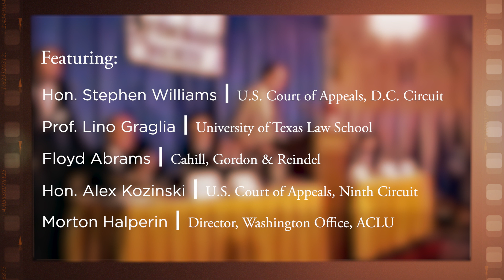1987 National Lawyers Convention, The Open Ended Clauses of the Constitution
On January 30-31, 1987, the Federalist Society hosted its annual National Lawyers Convention at the Mayflower Hotel in Washington, DC. The topic of the convention was "Changing the Law: The Role of Lawyers, Judges, and Legislators". The fourth panel occurred on the second day of the convention, discussing "The Open-Ended Clauses of the Constitution: Due Process, Privileges or Immunities, the Guarantee Clause and the Ninth Amendment".

Featuring:

-Moderator: Judge Stephen Williams, U.S. Court of Appeals, D.C. Circuit

-Prof. Lino Graglia, University of Texas Law School

-Floyd Abrams, Cahill, Gordon & Reindel

-Judge Alex Kozinski, U.S. Court of Appeals, Ninth Circuit

-Morton Halperin, ACLU